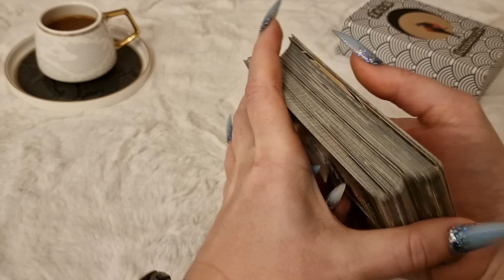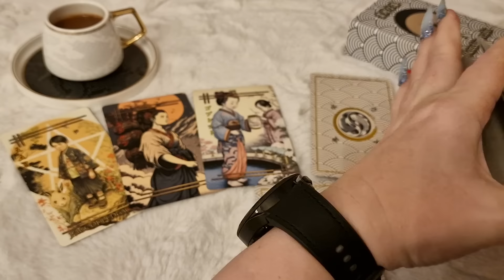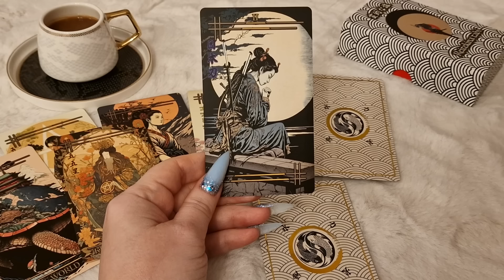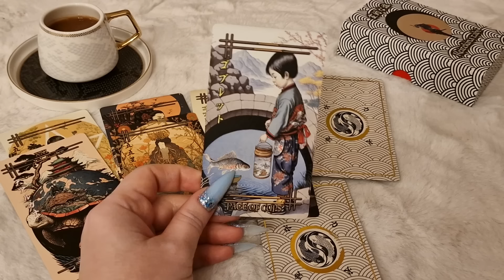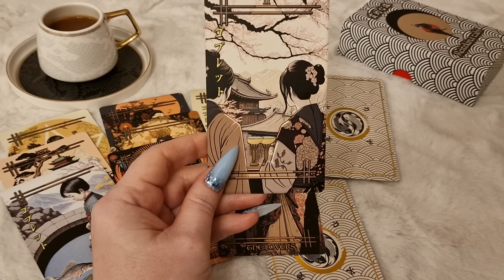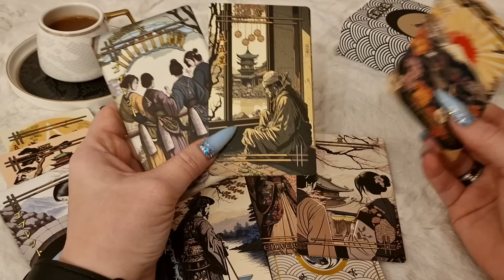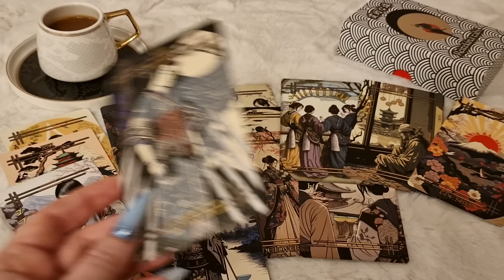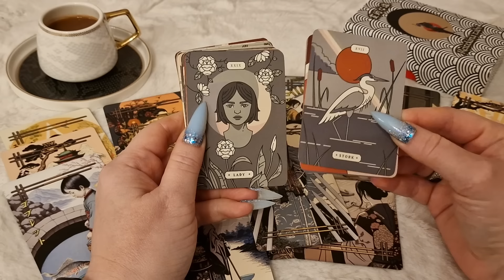КОЗЕРОГ.Таро-прогноз от Евы Лехцер с 05.02.24 - 11.02.24.Timeless In-Depth Tarot Reading